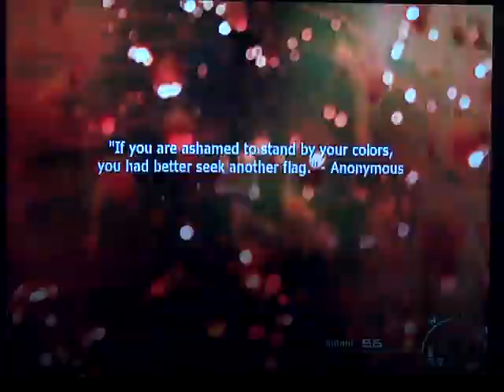Call of Duty: Modern Warfare 2 (Intel Locations) Walkthrough Part 8 - Wolverines! 1/3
Wolverines! 1/3